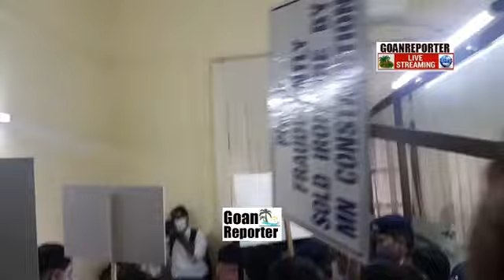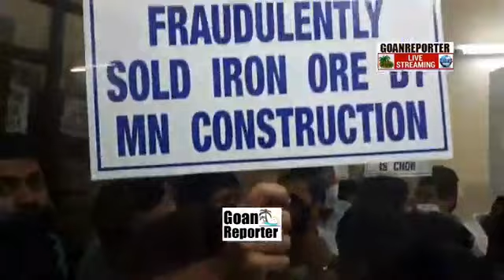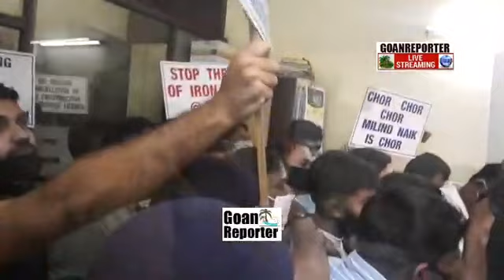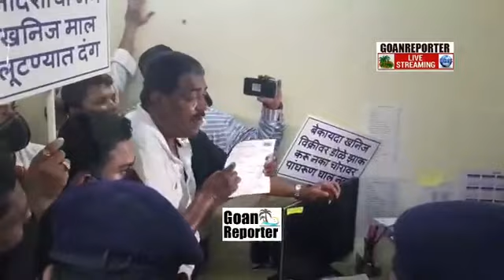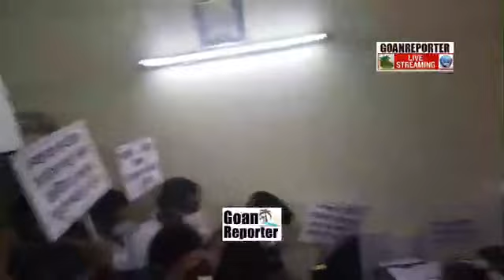Goan Reporter News:: Cong leaders led by its vp sankalp amonkar gherao Mines dep-director in panjim